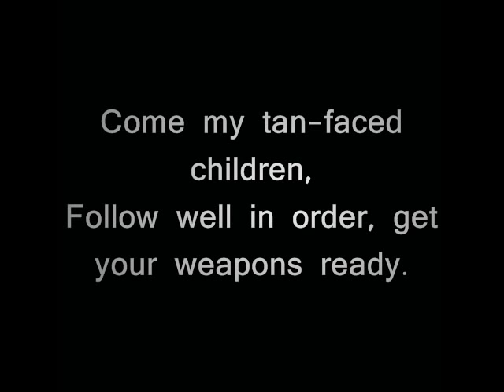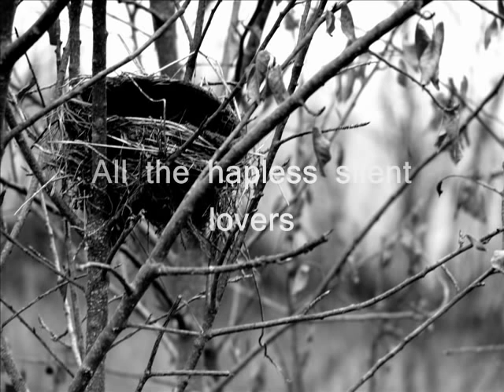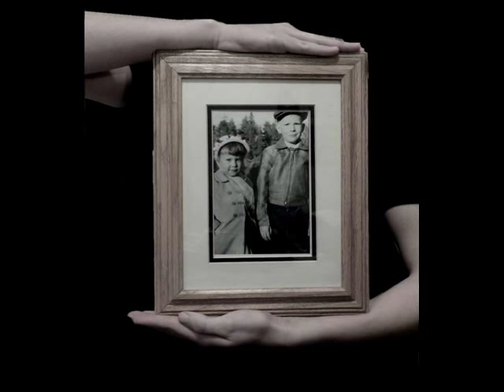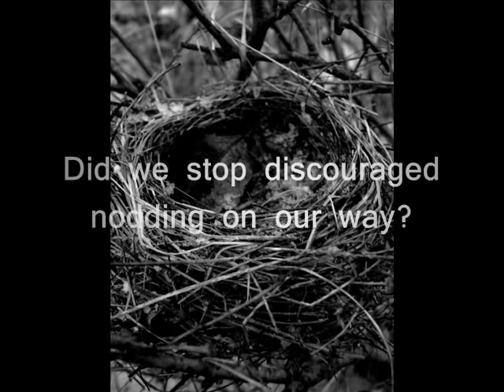Heathen's Kiss_0001.wmv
My photo essay. The story is Walt Whitman's poem Pioneers! O Pioneers!, song is Heathen's Kiss by Horse Feathers. Beautiful poem, I picked out my favourite lines... sort of to summarize it.